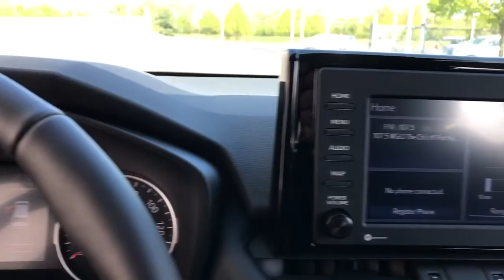2021 Toyota RAV4 near me Waukegan, Gurnee, Kenosha, WI, Fox Lake, Libertyville, IL T24398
Magnetic Gray Metallic New 2021 Toyota RAV4 available near me in Waukegan, Wisconsin at Classic Toyota. Servicing the Gurnee, Kenosha, WI,  Fox Lake, Libertyville, IL area.
2021 Toyota RAV4 XLE Premium - Stock#: T24398 - VIN#: 2T3A1RFV7MC208453

Classic Toyota
515 N Green Bay Rd

At Classic Toyota customer satisfaction is our number one priority. We want to exceed your expectations in all aspects of your purchase. Our sales staff is courteous and professional. We will provide thorough answers to all of your questions, including a comprehensive explanation of your trade value, and a complete presentation of the vehicle(s) you are interested in. We have a simple pricing process, without obligation. Come see why we are the friendliest place in town!
XLE PREMIUM PACKAGE  -inc: soft grip door trim and aluminum temporary spare wheel  Temporary Spare Tire  Tilt & Slide Moon Roof,ALL WEATHER LINER PACKAGE (TMS)  -inc: All Weather Floor Liners  Cargo Liner (TMS),XLE PREMIUM GRADE WEATHER PACKAGE  -inc: Wiper Deicer  Front Seat Heating  Rain Sensing Front Wipers  3 Spoke Leather Heated Steering Wheel  Driver Seat w/2-Position Memory Function,All Wheel Drive,Power Steering,ABS,4-Wheel Disc Brakes,Brake Assist,Brake Actuated Limited Slip Differential,Aluminum Wheels,Tires - Front Performance,Tires - Rear Performance,Temporary Spare Tire,Sun/Moonroof,Generic Sun/Moonroof,Heated Mirrors,Power Mirror(s),Integrated Turn Signal Mirrors,Rear Defrost,Privacy Glass,Intermittent Wipers,Variable Speed Intermittent Wipers,Rear Spoiler,Power Door Locks,Daytime Running Lights,Automatic Headlights,LED Headlights,Fog Lamps,AM/FM Stereo,Satellite Radio,MP3 Player,Bluetooth Connection,Auxiliary Audio Input,HD Radio,WiFi Hotspot,Smart Device Integration,Requires Subscription,Steering Wheel Audio Controls,Power Driver Seat,Bucket Seats,Driver Adjustable Lumbar,Pass-Through Rear Seat,Rear Bench Seat,Adjustable Steering Wheel,Trip Computer,Power Windows,Leather Steering Wheel,Lane Departure Warning,Lane Keeping Assist,Keyless Entry,Power Door Locks,Remote Trunk Release,Power Liftgate,Keyless Start,Cruise Control,Adaptive Cruise Control,Climate Control,Multi-Zone A/C,A/C,Premium Synthetic Seats,Driver Vanity Mirror,Passenger Vanity Mirror,Cargo Shade,Power Windows,Power Door Locks,Trip Computer,Engine Immobilizer,Traction Control,Stability Control,Traction Control,Front Side Air Bag,Telematics,Requires Subscription,Blind Spot Monitor,Cross-Traffic Alert,Tire Pressure Monitor,Driver Air Bag,Passenger Air Bag,Front Head Air Bag,Rear Head Air Bag,Passenger Air Bag Sensor,Knee Air Bag,Child Safety Locks,Back-Up Camera